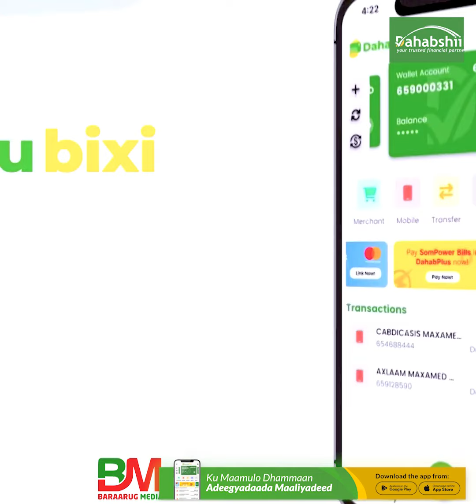Waalidka Ha Caayin Oo Aabo Ha Odhan Cid aan Aabahaa Aheyn Sheekh Shacbaan